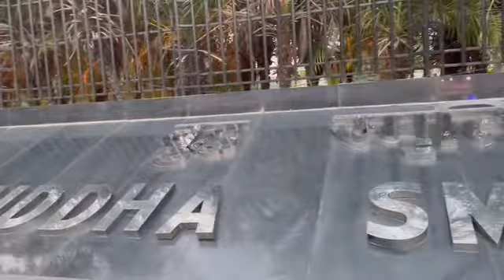BUDDHA SMRITI PARK ,patna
buddha smriti park#peaceful place in patna#patna#bihar#visit#travel#vlogging#vlog